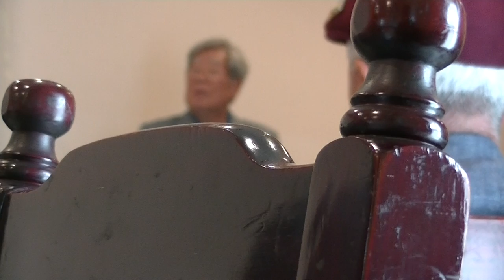배재학당 69 동기회-2014-11-20-00125